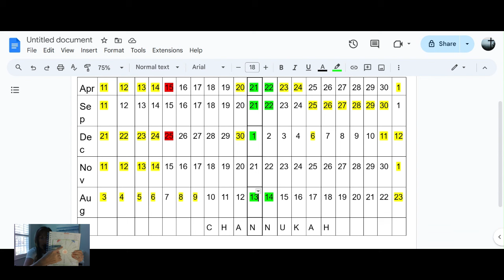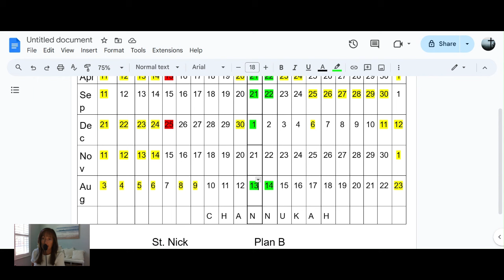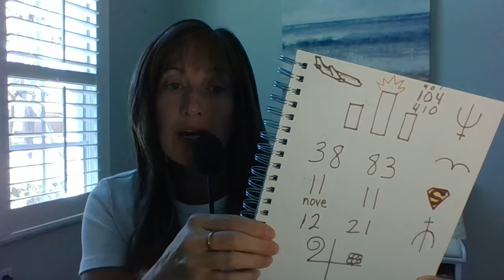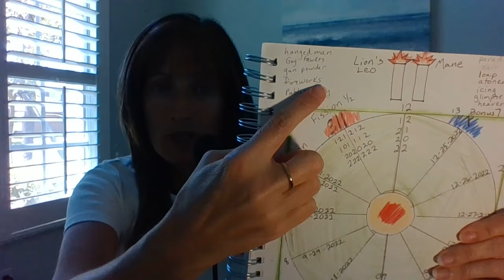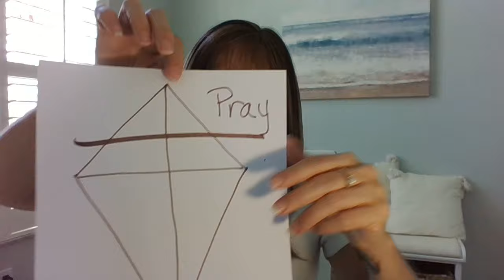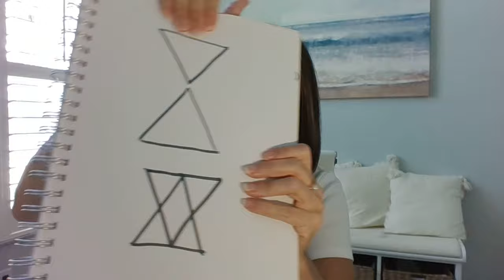Explaining the Calendar - Silver Medals to Judas & Samson, Gold & Silver for you!